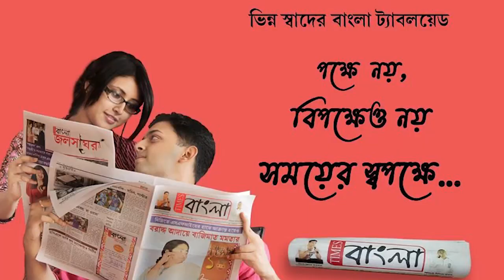হাওড়ার বেলিলিয়াস রোডে এক আইনজীবীর বাড়িতে দুষ্কৃতী হামলা